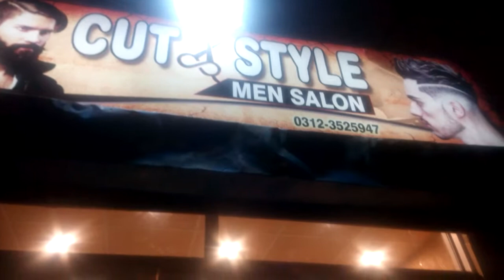hair rebounding cut&style men saloon WhatsApp imo ahmed 03123525947